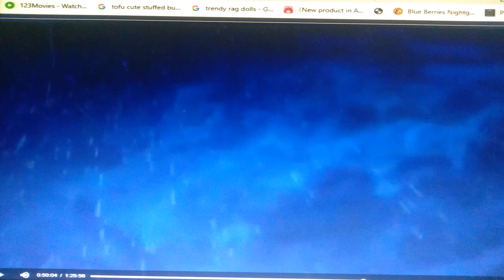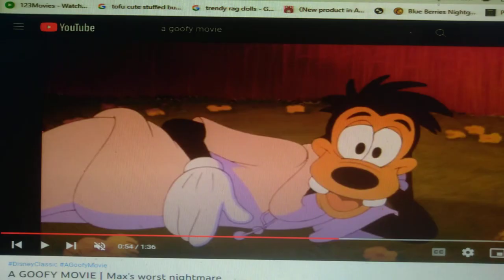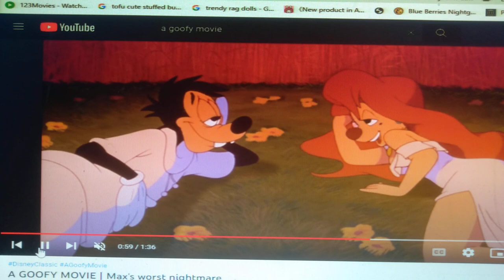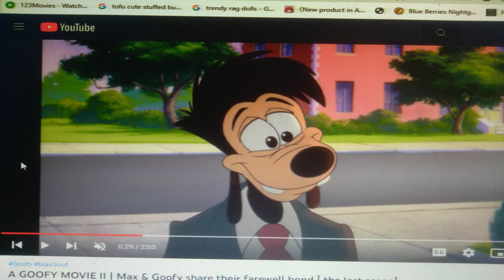Quest For Camelot (Pp Style) Part 16 - Bubbles Blame Herself/"Looking Through Your Eyes"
Part 16
💗 My Favorite Love Song Between Bubbles and Max 💗